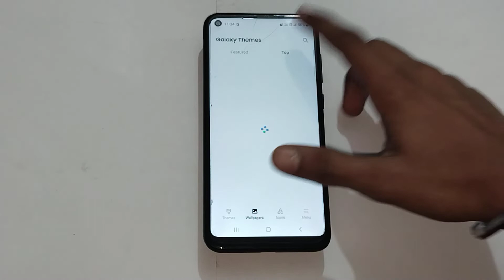How to update wallpaper in Samsung galaxy m11, wallpaper setting